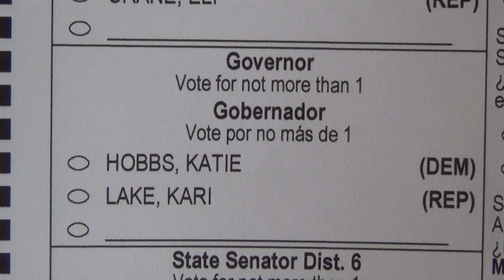Kari Lake - My Opinion of Her - AZ Governor Candidate 2022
katie Hobbs and kari Lake did interviews with face the nation and az hispanic chamber. this is my opinion on how she did.
arizona governor candidate 2022 election

Link to Amazon

I use a Neewer Lapel Mic, old Sony camcorder, fuzzy windscreen for the mic, Velbon Tripod, Adobe Elements 13 to edit the videos along with youtube editor. below is amazon links to those items available
Neewer Lapel Mic
Sony ICD PX333 Digital Voice Recorder
Sony Camcorders
Velbon S-6000 Tripod
Adobe Elements

oh by the way I am not part of  any group. Any financial information is just from my experience you best talk to a professional to be sure. CPA, Financial Advisor, tax professional or someone just to play it safe. Any political information I give is just my opinion, Any tips, tricks on anything is just me sharing with you. I am not responsible to you, what you say or your actions. sorry you must hold yourself accountable.   I am just a dude talking and sharing with you my points of views. isn't America great?